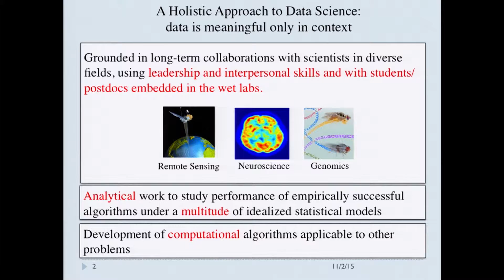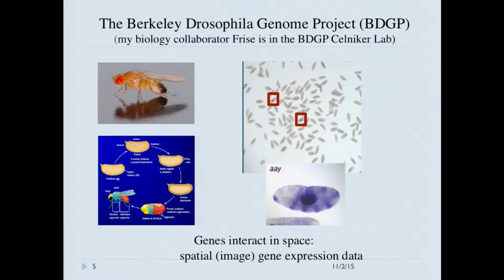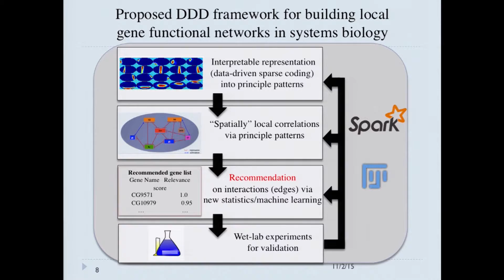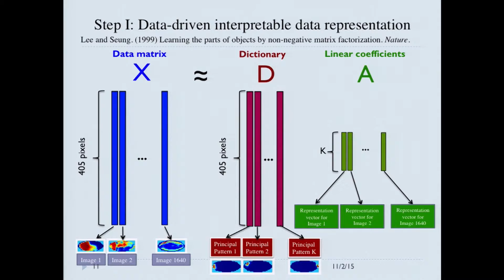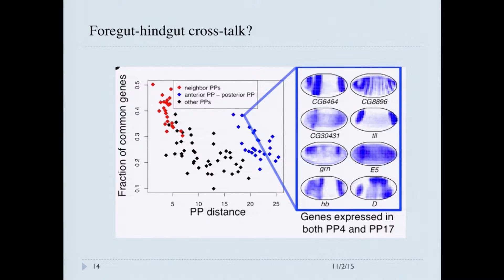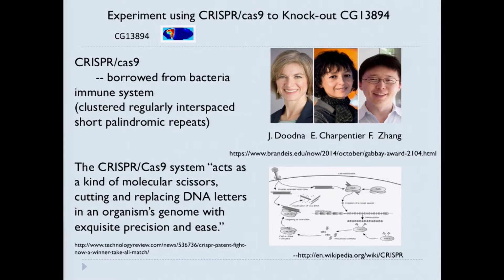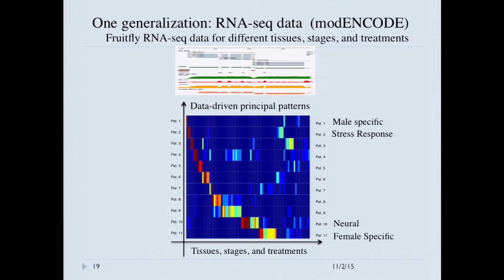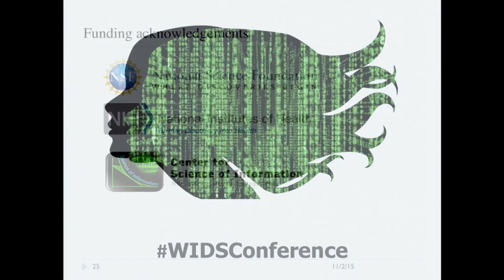The Multi-Facets of a Data Science Project to Answer: How Are Organs Formed | Bin Yu | WiDS 2015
In this talk, I present results from a current project co-led by biologist Erwin Frise from Lawrence Berkeley National Lab (LBNL) to answer the fundamental systems biology question in the talk title.  We design a lens to decompose spatial gene expression data into meaningful regions that can be used to, for example, automatically label image pixels and construct local gene networks. Our team consists of statisticians, biologists, and computer scientists, and we are also working on
crispr knock-out experiments and an open source software.